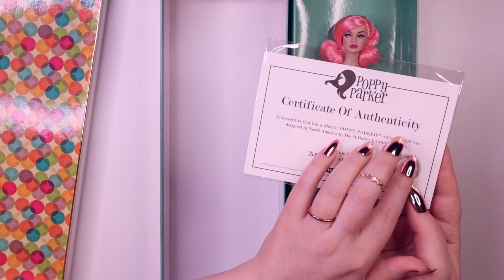ASMR Doll UNBOXING Pink Poppy Parker / Doll Clothes & Accessories / Doll Hair Play (No Talking)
Hi Everybody!💗

Welcome to my Doll ASMR Channel! 👱🏻‍♀️🥰

All off my videos are made specifically for an Adult Doll and Figure Collectors and also for people who are in general enjoying ASMR format!✨🎉🎀

I hope you will get lots of Tingles and Positive Vibes from my content!

Thank You so Much for all your Likes and Comments!💗💗💗